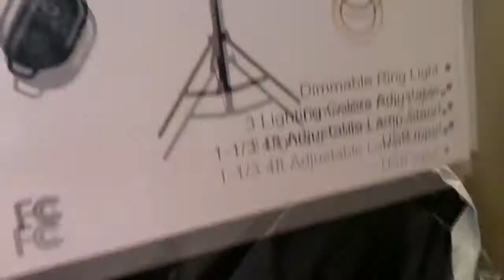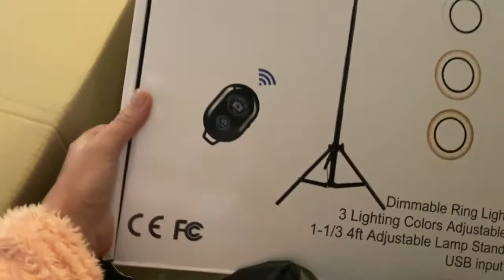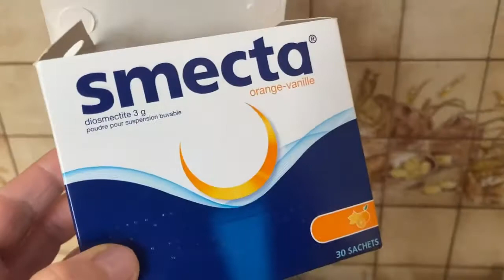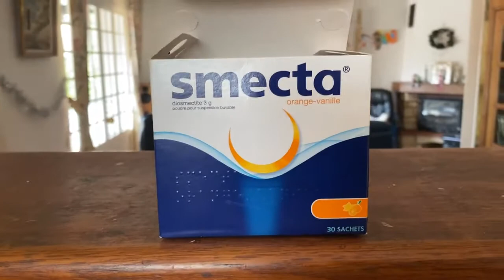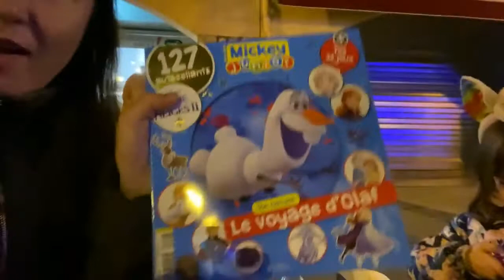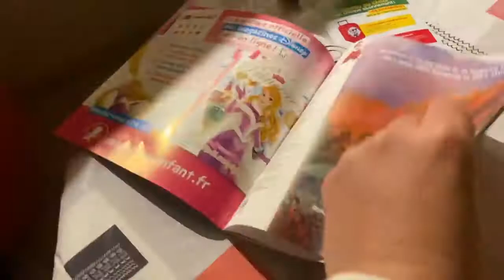#1068 КУПИЛА СВЕТОВОЕ КОЛЬЦО ДЛЯ СЪЁМОК ОТРАВИЛАСЬ ТОЖЕ НО НА ФИЛЬМ ПОШЛА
Косметика которой я пользуюсь всегда отсюда Это архивное видео декабрь 2019